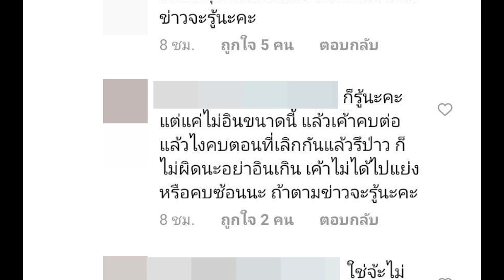ทัวร์ลงสนั่น คนแห่แซะจีน่า หลังเคยออกตัวแรงคบต่อเพื่อน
กลายเป็นประเด็นที่หลายๆคนจับตามองเป็นอย่างมาก หลังจากที่ดาราหนุ่ม ทอย ปฐมพงศ์ ได้ออกมาประกาศว่ากำลังคุยกับสาวจีน่า The Face ในขณะที่เจ้าตัวยืนยันว่าไม่ได้คบซ้อน หลังจากที่เลิกรากับสาวมุก วรนิษฐ์ไป
    จึงทำให้มีผู้คนเข้ามาวิพากษ์วิจารณ์เกี่ยวกับกับการมูฟออนไวของหนุ่มทอย แถมสาวจีน่ายังเหมือนเป็นคนใกล้ตัวของทอยและมุก ที่มักจะมาคอมเมนต์ใน IG อยู่บ่อย ๆ อีกด้วย
     ซึ่งก็ทำให้ชื่อของทั้งคู่ถูกพูดถึงอย่างมากในโซเชียล ขณะที่ใน IG ของ จีน่า The Face นั้น เรียกว่าโดนทัวร์ลงไม่เบาเลยทีเดียว